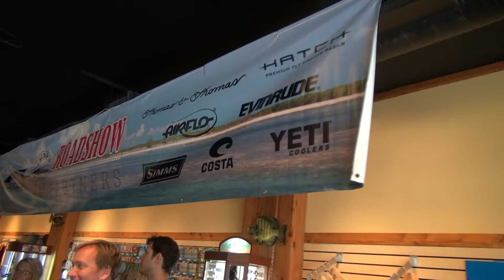Orlando Tour Stop